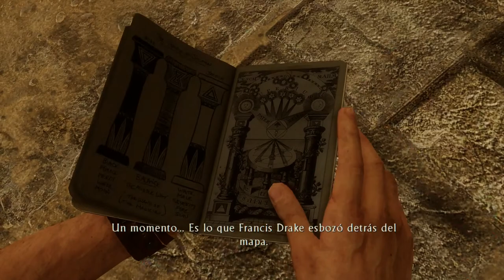Uncharted 3 La Traición de Drake (Gameplay Español, Ps5) Capitulo 6